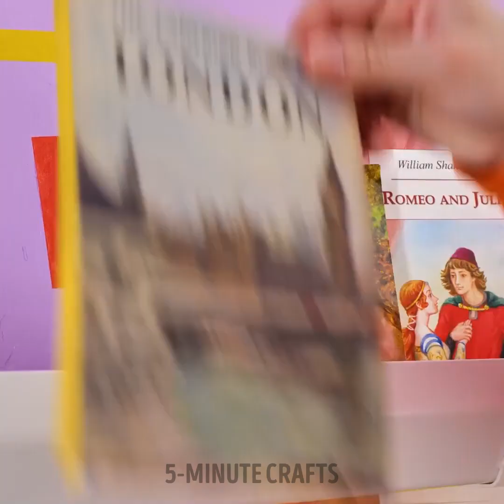Brilliant Room Makeover Ideas to Transform Your Space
TIMESTAMPS
00:14 Cute lamp decoration
01:07 Extreme bedroom makeover
03:05 Making a secret room for kids
06:39 Homemade chair out of a paint bucket